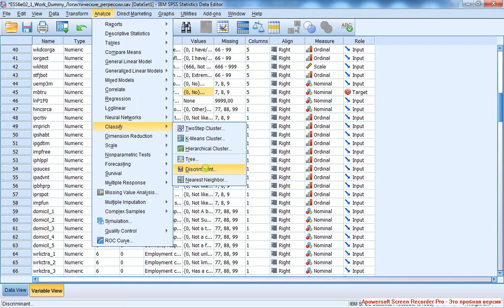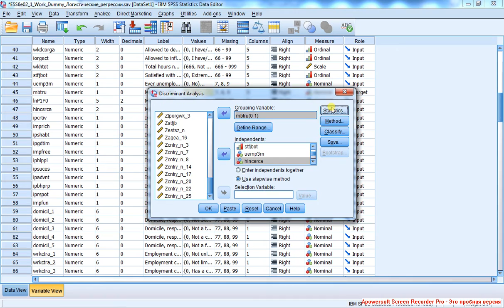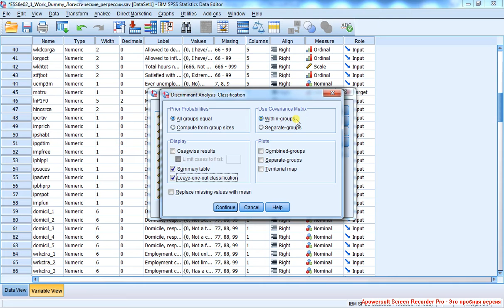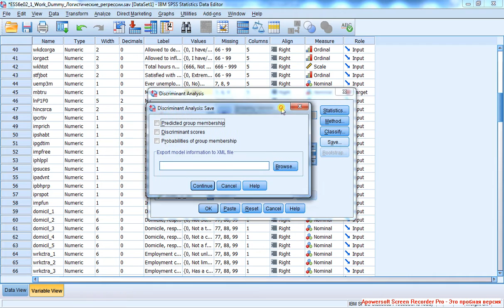Дискриманализ 1 / Discriminant Analisys 1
Выбор опций для запуска. Selection variable. Stepwise.